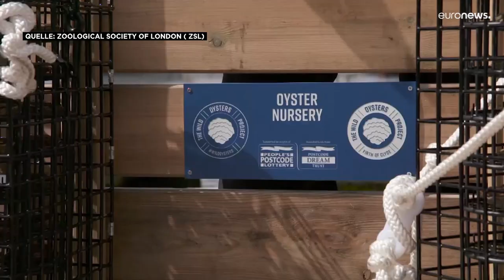Die Austern versuchen den Exit vom Brexit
Seit der Römerzeit waren Austern in britischen Gewässern zuhause. Doch ihr Bestand ist um über 95 Prozent zurückgegangen. Das soll sich ändern.